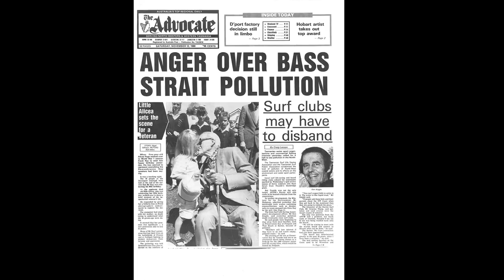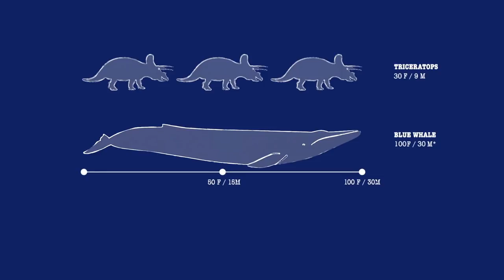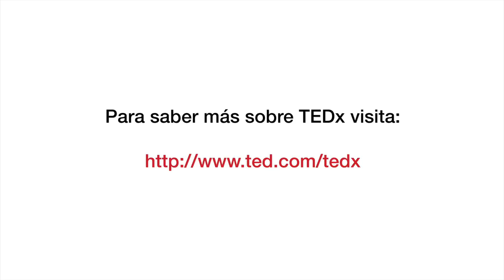Plastic oceans: a true global emergency | Craig Leeson | TEDxPitic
Craig Leeson and his team spent four years and visited more than 20 locations to research and understand the size of the plastic crisis in the oceans around the world. Their findings are disheartening, at the very least.

Luckily, there's a way to turn this around but it will take a huge, worldwide effort to do it with enough time to rescue entire maritime species and ecosystems. Crig Leeson is an award-winning journalist, television presenter and filmmaker. His debut cinematic feature film, “A Plastic Ocean”, which he wrote and directed was ranked number one documentary on iTunes in the U.S., the U.K., and Canada This talk was given at a TEDx event using the TED conference format but independently organized by a local community.